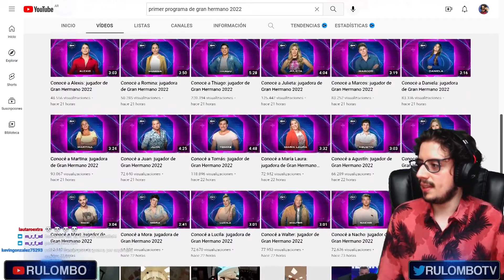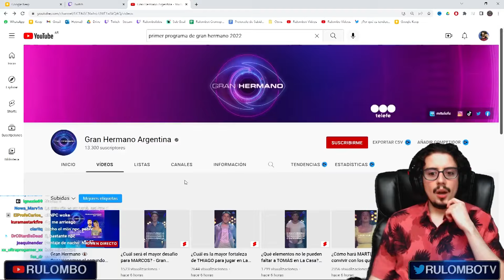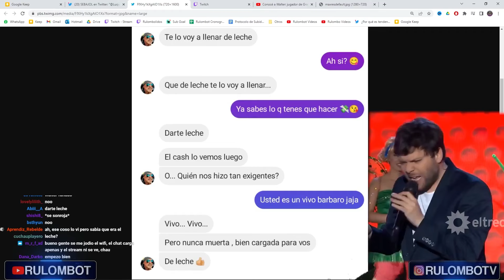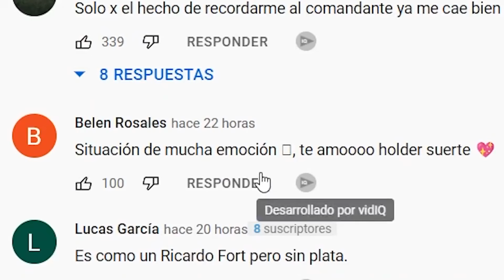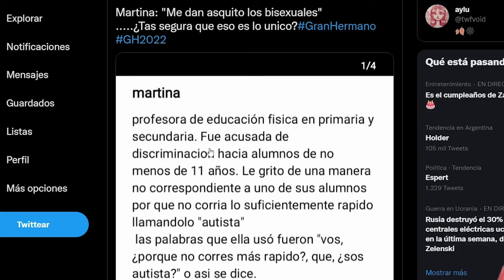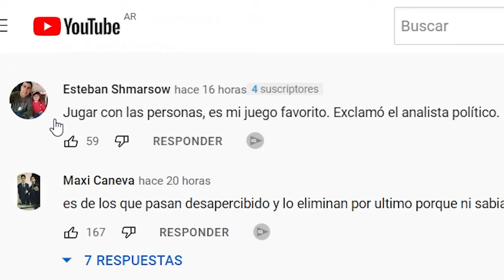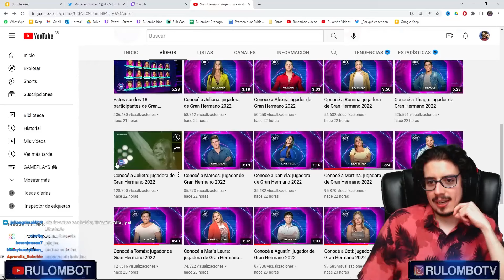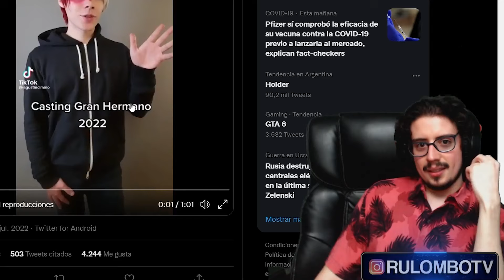GRAN HERMANO ES UN QUILOMBO 👀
Vimos la presentación de los personajes de Gran Hermano y es un Quilombo hermano Gran Hermano 2022 con Alfa Tomas Holder Coty y Coti se cae a pedazos

🔗¡REDES! 🔗